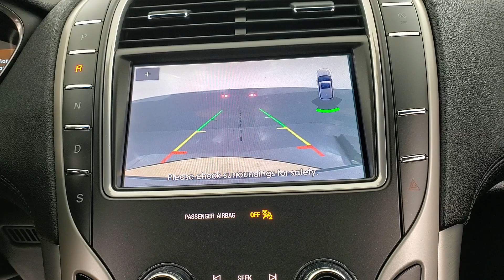2020 Lincoln Nautilus Standard NAVIGATION BACK-UP CAMERA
Stock #:L29226
ONE OWNER, BACK-UP CAMERA, BLIND SPOT MONITOR, BLUETOOTH CONNECTION, HEATED FRONT SEATS, INTEGRATED TURN SIGNAL MIRRORS, KEYLESS START, LANE DEPARTURE WARNING, NAVIGATION SYSTEM, POWER DRIVER SEAT, POWER LIFTGATE, POWER PASSENGER SEAT, PRIVACY GLASS, PUSH BUTTON START, SIRIUS XM SATELLITE RADIO, USB, AWD, 118-POINT INSPECTION PROCESS.